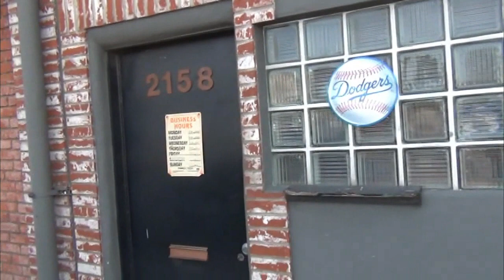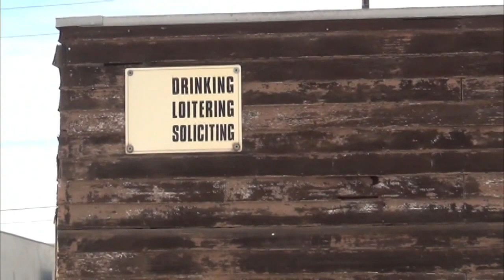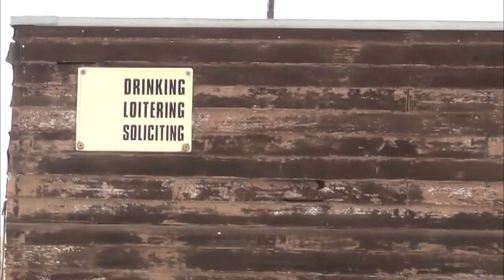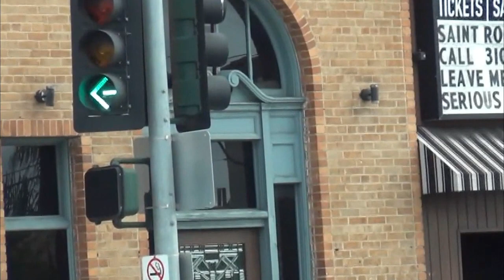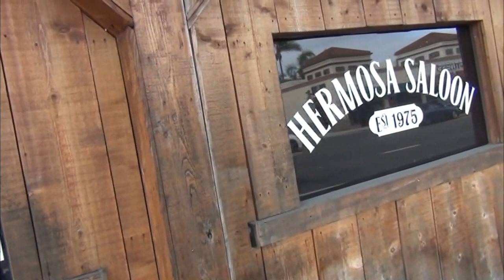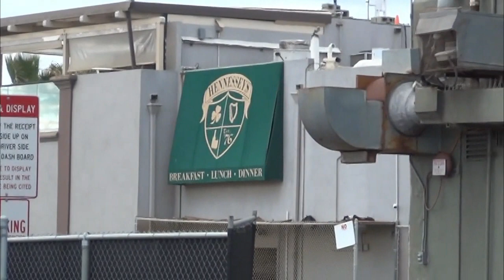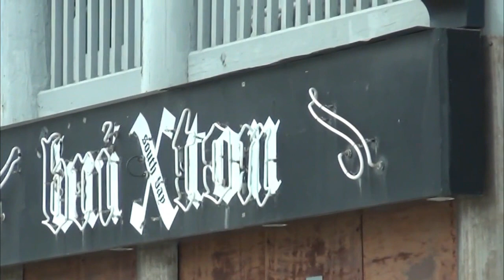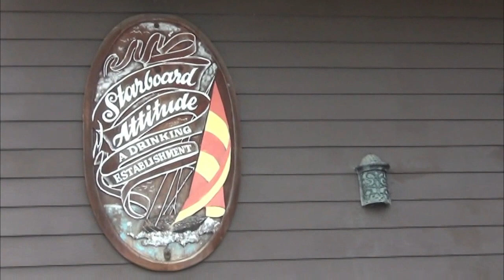Chad's Underground Scene Episode #29 South Bay Special Edition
A show where we talk about everything and play music in between. We talk about what is happening in our lives our friends and everything around us. We talk about music and the underground scene. We play music throughout.
💲Virtual Tip Jar: Big Portion of proceeds go to Musicians In Need